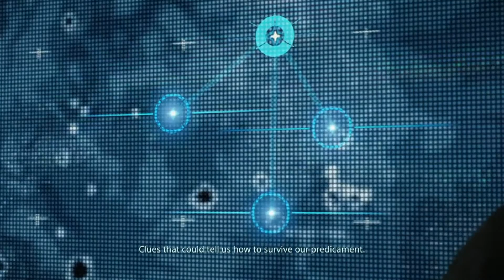DEATH STRANDING Let's Play Walkthrough Gameplay Part 21 - HEARTMAN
After the collapse of civilization, Sam Bridges must journey across a ravaged landscape crawling with otherworldly threats to save mankind from the brink of extinction.